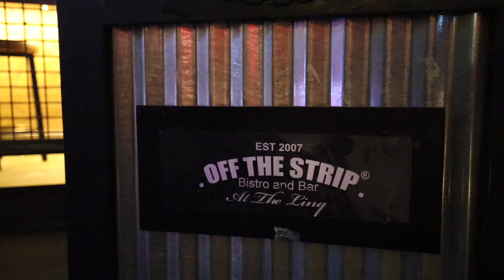Things are Heating up in Sin City! - SHOT Show 2022 Day 2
Join the guys as we make our way through day 2 of SHOT Show 2022. Including cameos of some of your favorite Youtubers and personalities in the gear community!